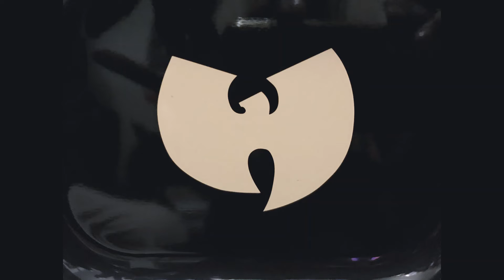70s Wu Baby Auxillary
Wu Baby shit!!